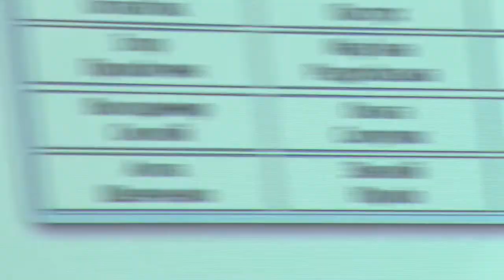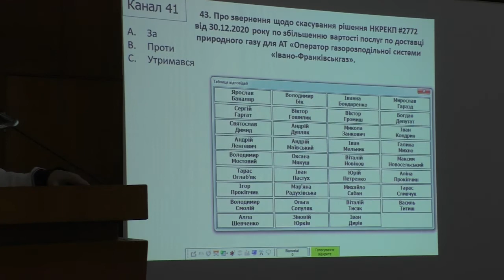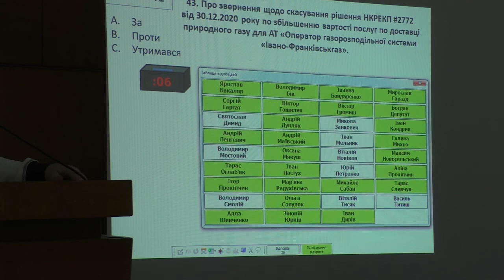Звернення щодо антинародного підвищення тарифу на послуги розподілу природного газу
Депутати Долинської міської ради схвалили спільне звернення депутатських фракцій ВО «Свобода» і «Європейська Солідарність» та ГО "Долинське об'єднання учасників та інвалідів АТО-ООС" щодо антинародного підвищення тарифу на послуги розподілу природного газу та направили його Президентові України, Прем’єр-міністру України, Голові Верховної Ради України, Голові комісії НКРЕКП, Голові Івано-Франківської ОДА, народному депутату від нашого округу Олександру Матусевичу.